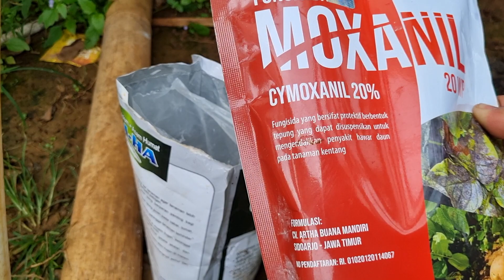CARA MENGATASI PATAH RANTING CABE!!! BUSUK BATANG CABE LAYU FUSARIUM ULAT GRAYAK DAN LALAT BUAH CABE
assalamualikum WrWb.
pada video kali ini akan menjelaskan cara aplikasi spray cara mengatasi patah ranting cabe, obat patah ranting pada cabe, busuk batang pada tomat, busuk batang cabai, busuk batang pada tanaman cabai, layu fusarium, layu fusarium pada cabai, layu fusarium dan layu bakteri, ulat grayak, ulat grayak pada cabai, ulat grayak bawang merah, ulat grayak pada tomat, ulat grayak cabai, lalat buah, lalat buah cabe, lalat buah pada cabe, lalat buah dan cara mengatasinya, lalat buah pada cabai, dengan fungisida MOXANIL insektisida kurakron kalsium KalHa. ampuh atasi berbagai penyakit tersebut.